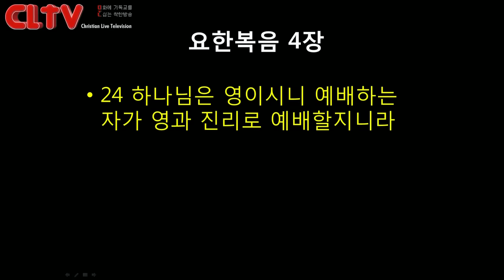CLTV파워메시지_2017.3.19 (대체설교) 에덴교회(곽성덕 목사) '신령과 진정으로 드리는 예배'